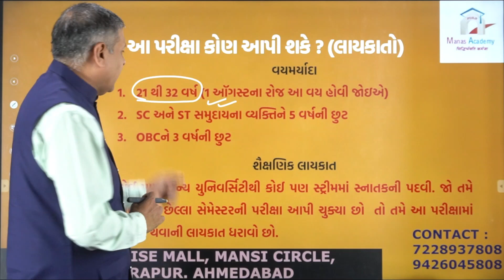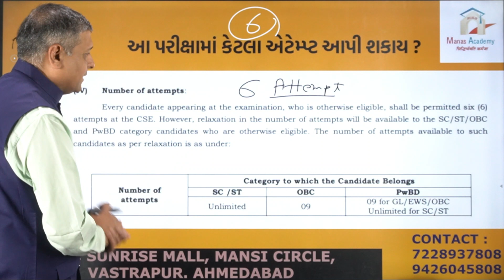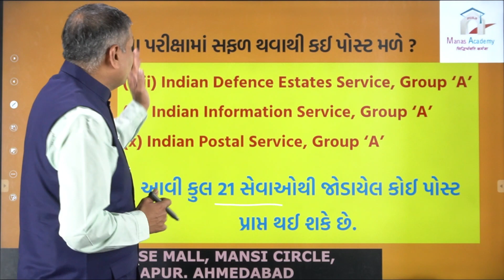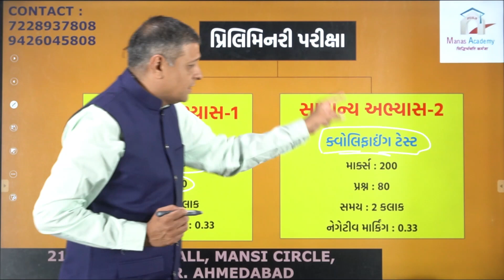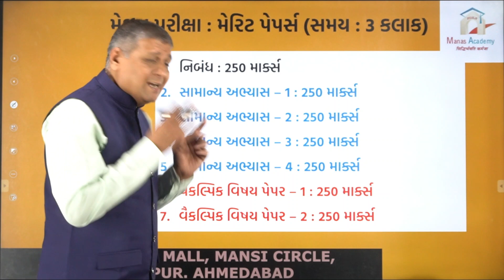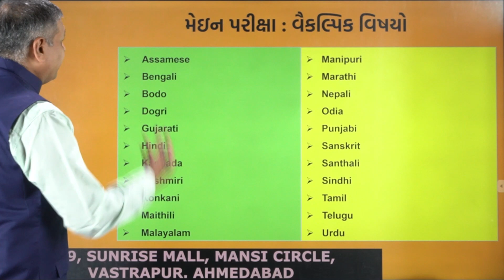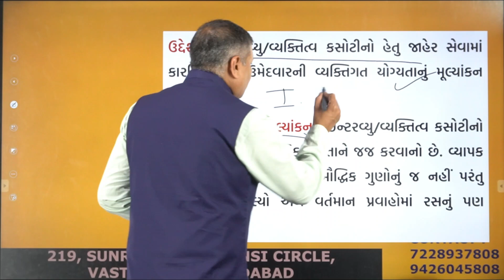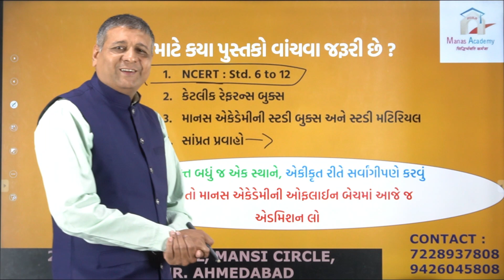UPSC Exam વિષે એ બધું જ જે તમે જાણવા માંગો છો... 💪 શું તમે પણ IAS/IPS અધિકારી બનવા માંગો છો?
🔥 Are you curious about the UPSC Exam and dream of becoming an IAS/IPS officer? 🔥

🌟 In this comprehensive video, we have covered everything you need to know about the UPSC Exam! 🌟

👉 Join us as we dive into the world of UPSC and explore the path to becoming an IAS/IPS officer. Discover the age and qualification criteria that you need to meet in order to pursue this prestigious career.

💪 Wondering if you can pursue your dreams in Gujarati language? We've got you covered! Find out whether you can be an officer with Gujarati language proficiency.

📚 Learn all about how UPSC conducts these rigorous examinations, including the different stages, subjects, and the overall selection process. Get insights into the tips and strategies to crack the UPSC Exam successfully.

🔍 This video is a one-stop destination for all your queries and doubts regarding the UPSC Exam. Gain a comprehensive understanding of the exam's structure, eligibility, and the roadmap to achieve your goal of becoming an IAS/IPS officer.

💼 Whether you are a student, professional, or simply passionate about civil services, this video will provide you with the necessary information to kickstart your journey towards a successful career in the Indian Administrative Services.

✨ Let's embark on this enlightening UPSC journey together! ✨